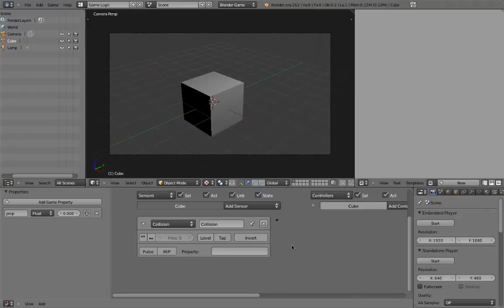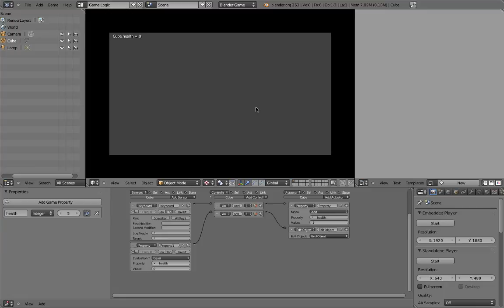Blender Game Engine: Properties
Video Tutorials